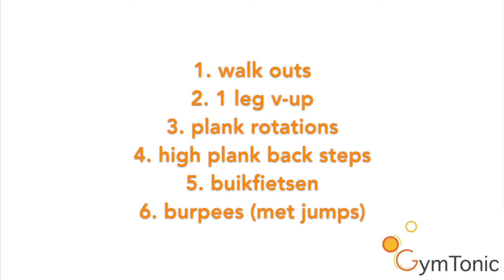Home workout: Buikspieren | By Gym Tonic